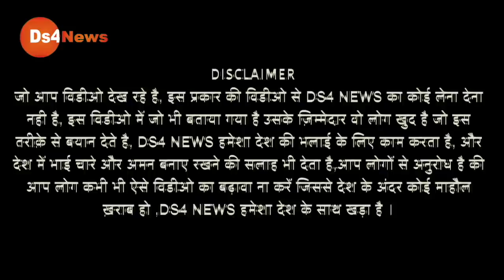शहीद दिवस पर गाजीपुर बॉर्डर पर किसानों का फूटा गुस्सा फिर देखिए आगे क्या हुआ?